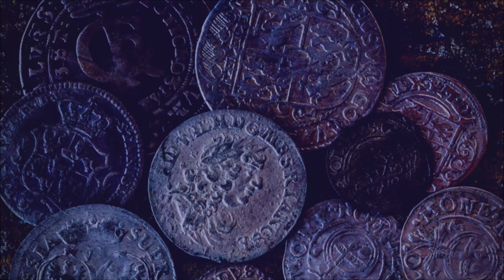50 CENTAVOS: Deixe sua carteira longe dela!numismáticar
Moedas com anomalias são muito procuradas por colecionadores na atualidade. Mas a numismática vem sofrendo com o outro lado dessa moeda! A falsificação e forja de anomalias que nem de longe podem ser consideradas verdadeiras, mas que são capazes de enganar colecionadores menos experientes e pouco informados. Depois de ver esse vídeo você tomará muito mais cuidado com aquilo que oferecem para você como moedas anômalas.

CAPÍTULO
00:00 Parei tudo pra ver isso!!!
00:56 Moeda anômala ou vandalismo?
01:56 Nossa opinião sobre a moeda!